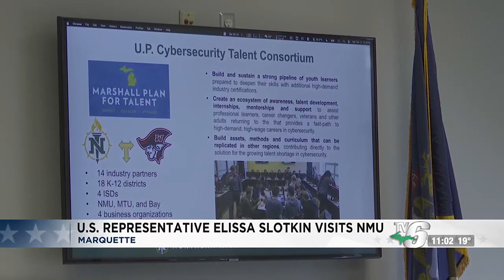US Representative and Senate candidate Elissa Slotkin visits NMU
U.S. Representative Elssia Slotkin got a tour and presentation of NMU’s cyber security institute.